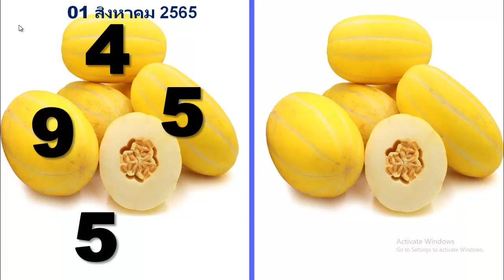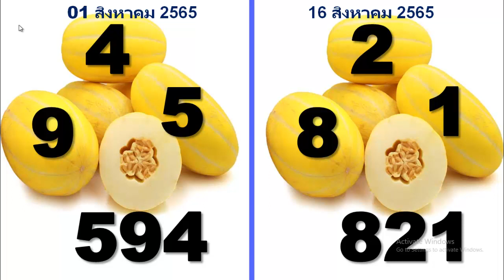ดูสูตรผลไม้ @ ฉันผสมสิ่งนี้กับสูตรบางอย่าง 16/08/2022